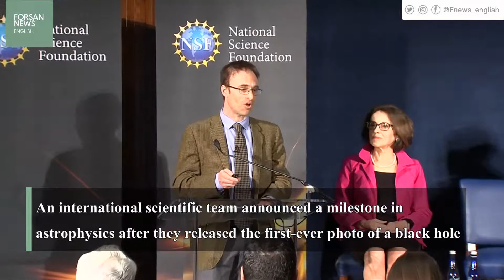Remarkable image of black hole released in astrophysics breakthrough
- An international scientific team announced a milestone in astrophysics after they released the first-ever photo of a black hole

 - They used a global network of telescopes to gain insight into celestial objects with gravitational fields so strong no matter or light can escape

- The research was conducted by the Event Horizon Telescope (EHT) project

 - The announcement was made in simultaneous news conferences in Washington, Brussels, Santiago, Shanghai, Taipei and Tokyo

The image reveals the black hole at the center of Messier 87, a massive galaxy in the nearby Virgo galaxy cluster. This black hole resides about 54 million light-years from Earth